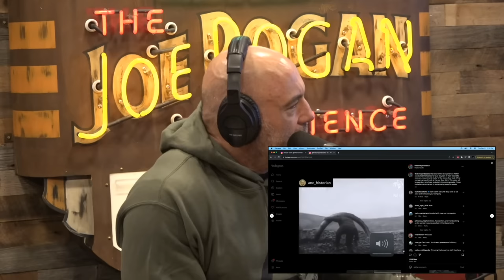Joe Rogan: "They FOUND Mammoth Bones in the East River!"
John Reeves is an Alaskan gold miner who first came to public prominence on the 2012 National Geograpohic docu-series "Godfathers." More recently, his ongoing search for gold uncovered the remains of thousands of Ice Age animals lying beneath the permafrost on his property, The discovery his featured in the 2019 documentary "Boneyard Alaska".

Clip taken from JRE #2080 w/ John Reeves

Host: Joe Rogan
Guest: John Reeves
Producer: Jamie Vernon